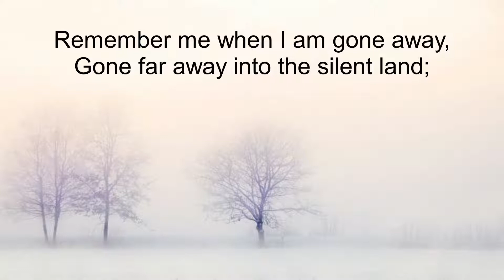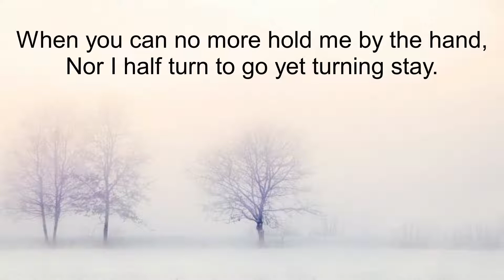"Remember" poem by Christina Rossetti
A moving poem by the poet Christina Rossetti.
Christina Georgina Rossetti (5 December 1830 – 29 December 1894) was an English poet who wrote a variety of romantic, devotional, and children's poems.

'Remember' was written by Christina Rossetti when she was still a teenager. It is a classic Victorian poem about mourning and remembrance. It was written in 1849 but not published until 1862 when it appeared in Rossetti's first volume, Goblin Market and Other Poems.
Gary Huteson reads “remember by Christina Rosetti.